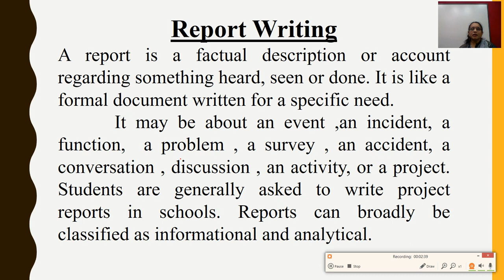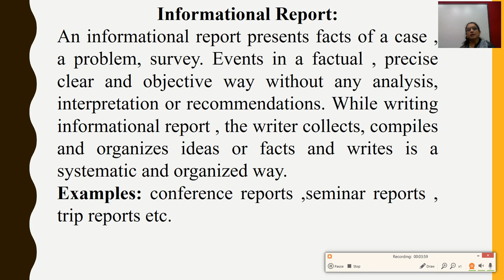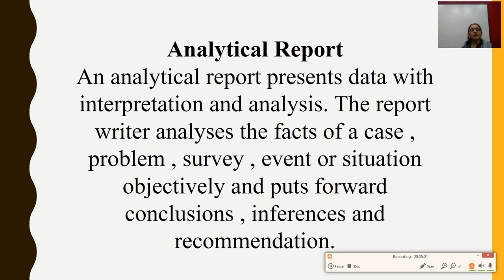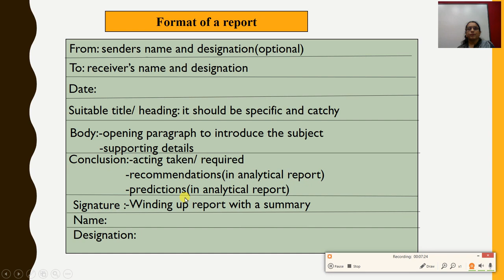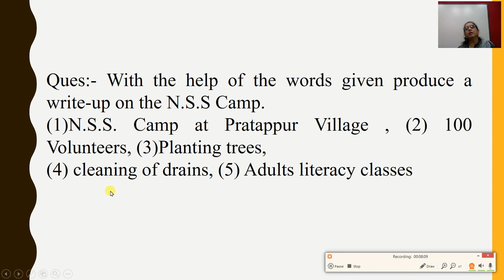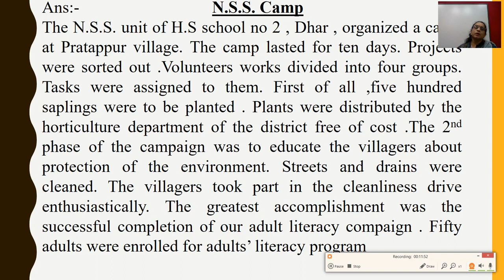Class 12th, General English, Report Writing, 09.07.2021